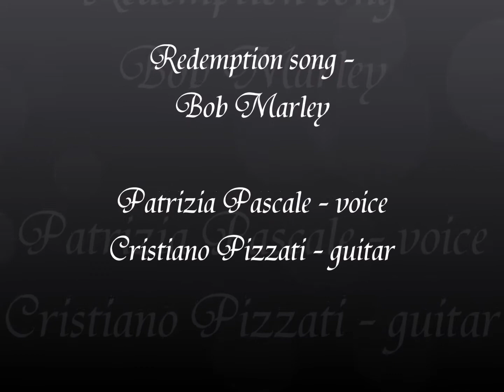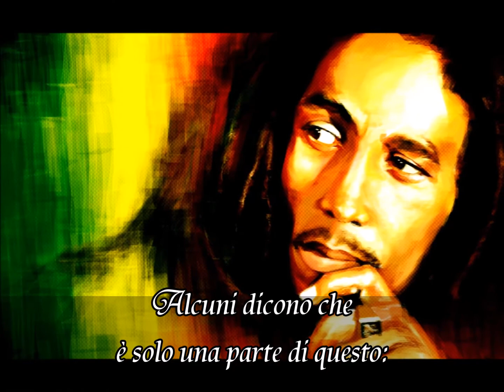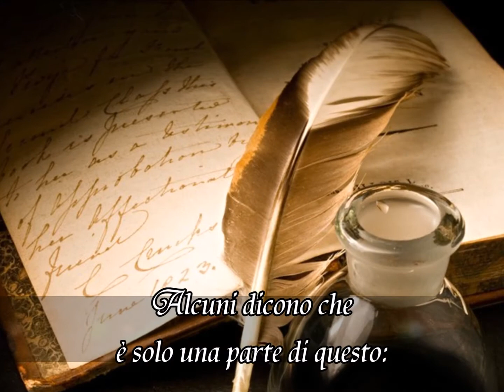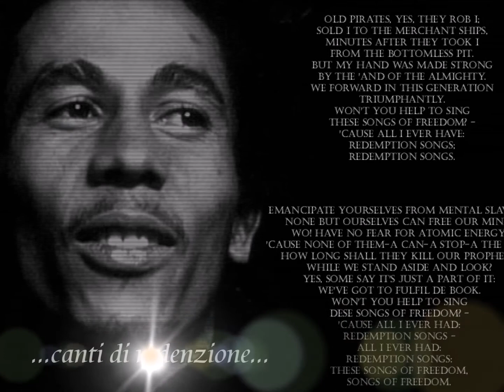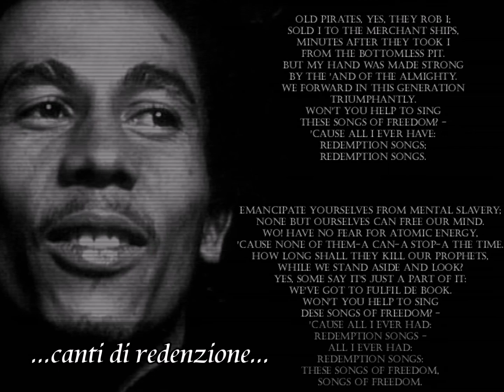Redemption song - Patrizia Pascale Cristiano Pizzati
Redemption song - Bob Marley
cover

Patrizia Pascale - voce
Cristiano Pizzati - chitarra

 con traduzione italiana